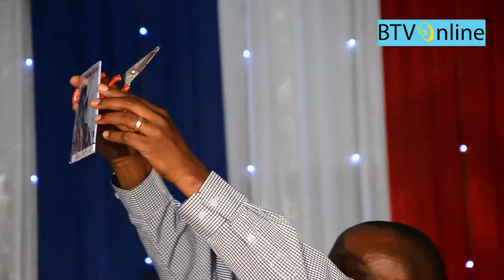MARGARETH SINGANO-MIMI NDIO MAMA WA WAZEE NA WASIO JIWEZA TANGA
SubscribeonBTVONLINEForGOSPELFIRST MARGARETH_SINGANO-MIMI NDIO MAMA WA WAZEE NA WASIO JIWEZA